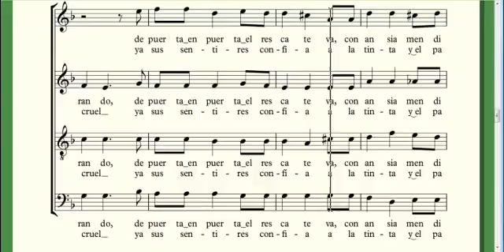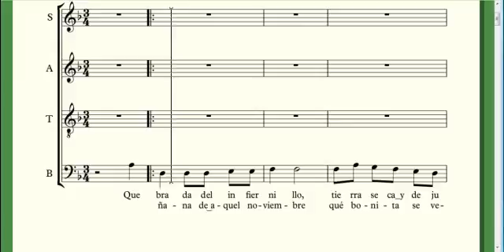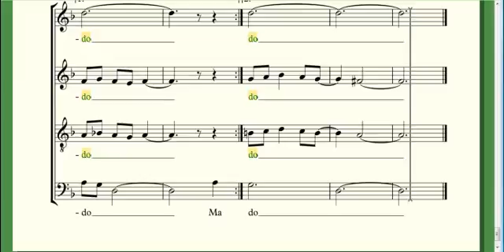Romance de José Cubas TENOR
Obra de Carlos Guastavino